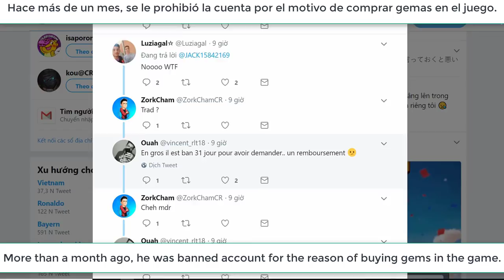JACK HAS COMEBACK | BEST HOG PLAYER EVER